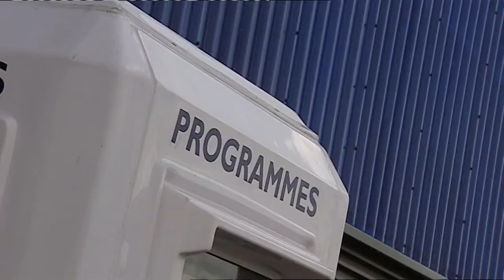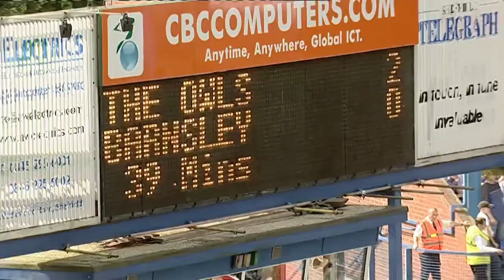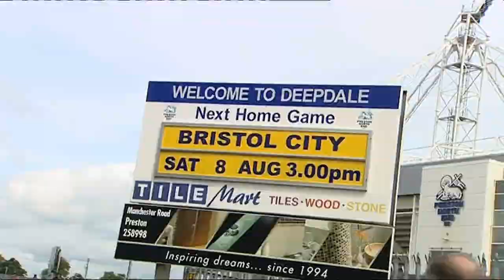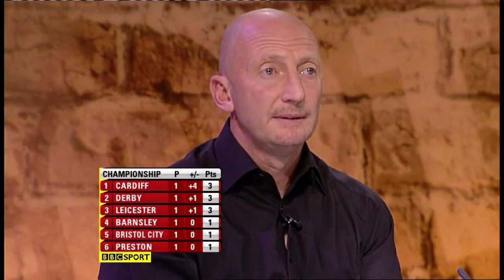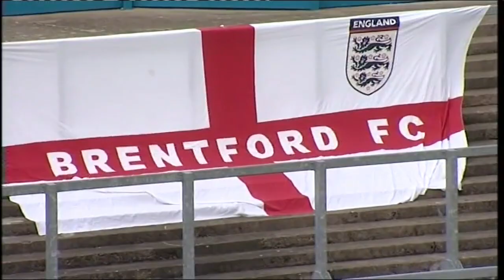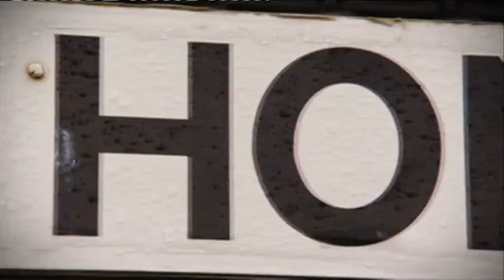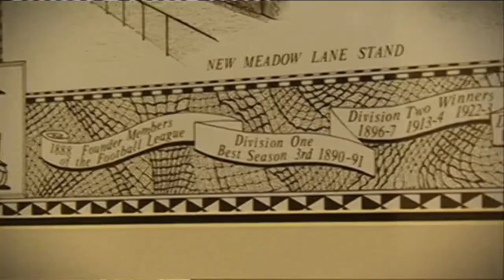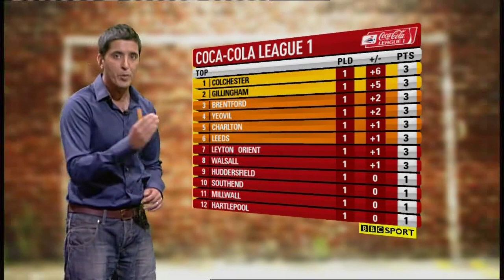The Football League Show - Saturday 8th August 2009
Presenters - Manish Bhasin and Lizzie Greenwood-Hughes
Pundits - Ian Holloway and Steve Claridge
Reporter - Mark Clemmit
All copyrights belong to the BBC and the Football League. This video has been uploaded purely for archive purposes.